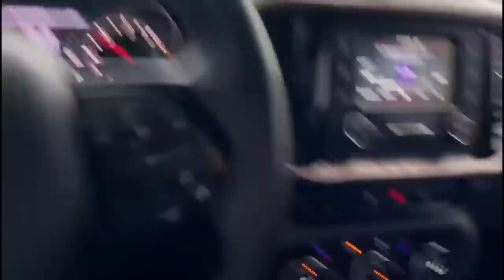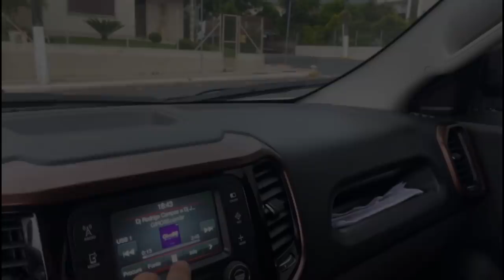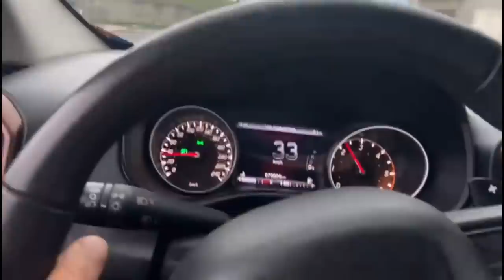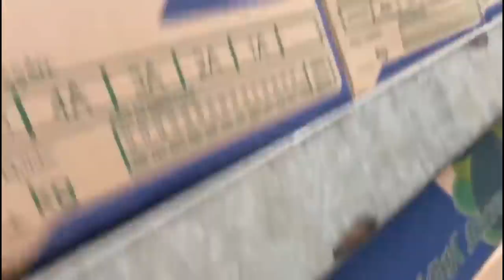RECEBI UMA PROPOSTA DE EMPREGO! QUAL CAMINHÃO?